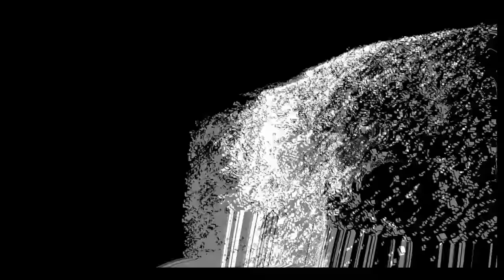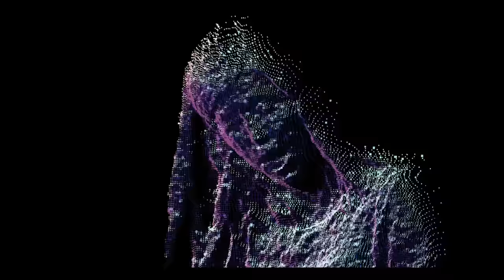K.Flay - Make Me Fade [Official Video]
listen to my new song "it's been so long" out everywhere now!